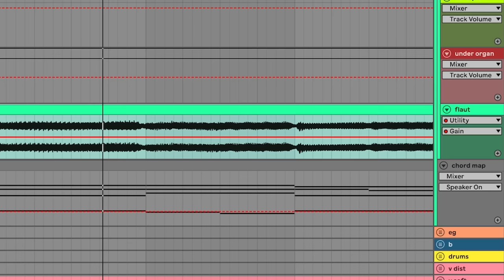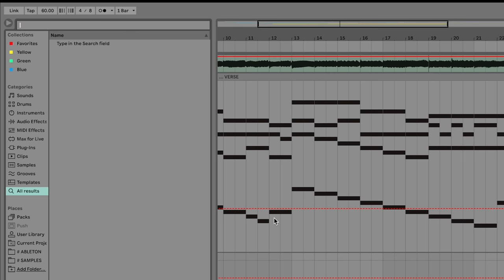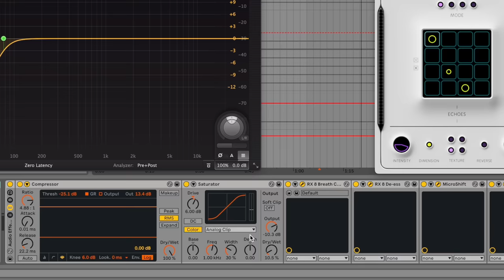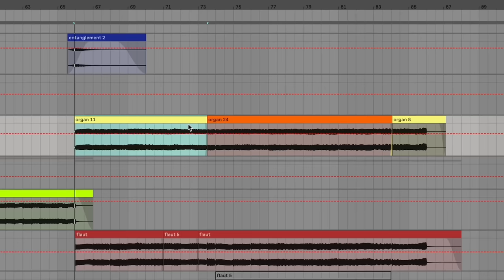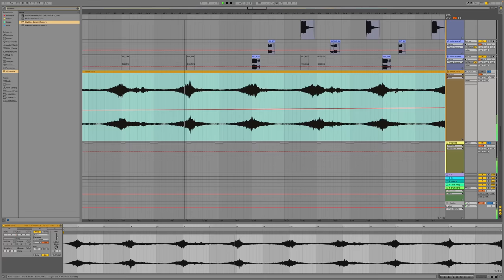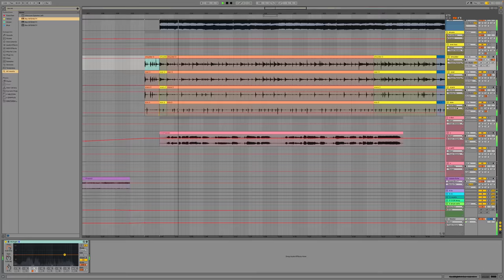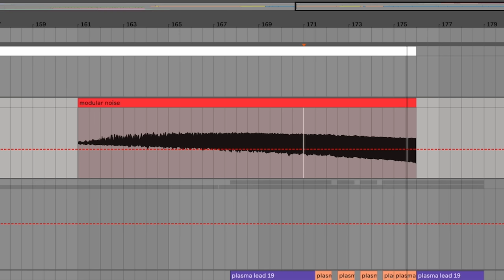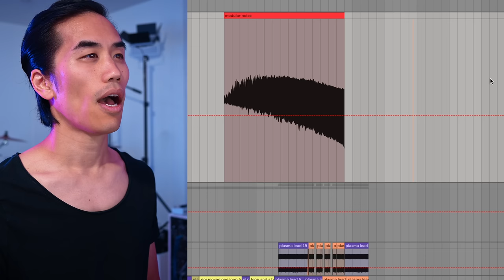My best song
Merch!

Chapters
0:00 Intro & context
0:49 Coming up with the chords
1:18 Weird song structure
1:30 Verse 1
2:25 Chord map / Solo 1 / Guitar FX
5:10 Verse 2 / Ear candy / Vocal production
10:02 Bach section / Hymn and Solo 2 section
11:40 "Secret" section / Synths / Samples
14:08 Vocoder / Vocal FX
15:38 Reverse reverb
16:32 Verse 3
17:53 Guitar inspiration
18:46 Solo 3
19:40 Abrupt ending
20:32 My response to the response

★ GEAR ★

Headphones - lots of hype
Headphones - low latency wireless
Headphones - super pro omg
Lav mic
Main camera
2nd camera

Oriol Ribera
JAMIyin Y
Jeff Hoffman
James Dai
Patrice Breton
Gnare
rd1994
Sean Corbett
Luke Gilliam
Kaitlin Sebbage
Silas Reaper
Kristopher Charles
Daniel Coleman
Tobias Gurdan